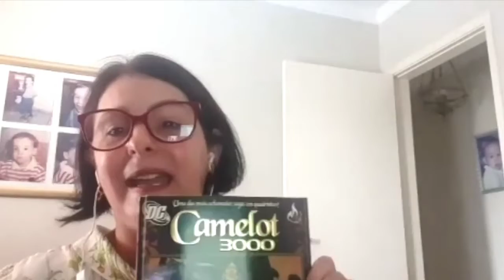Conhecendo Camelot 3000, com Antônia Lemes